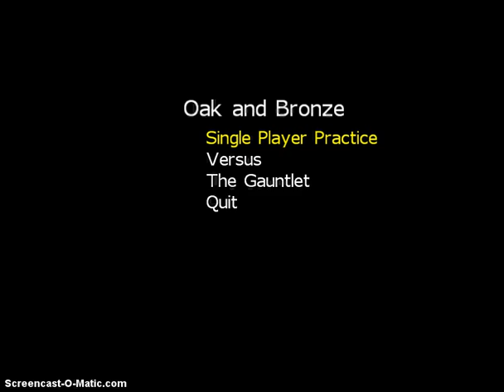Oak and Bronze gameplay demonstration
Oak and Bronze is an experimental physics-based melee game prototype.  This video illustrates single-player mode with placeholder graphics in a generic environment.  Other modes including multiplayer co-op and vs are available.

Please excuse the low framerate of the video which is an artifact of recording.